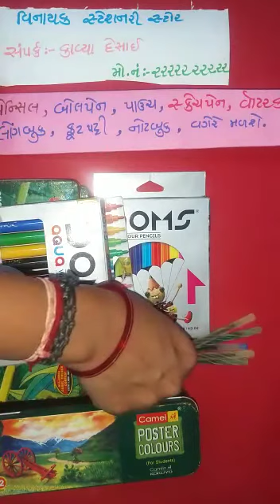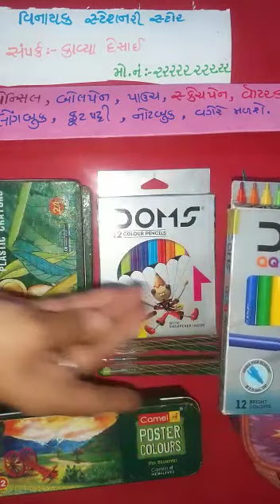ગુજરાતી માધ્યમ | ધોરણ: 2 | વિષય: kallol | ટોપિક :પવૃતિ | શિક્ષક: નેહાબેન